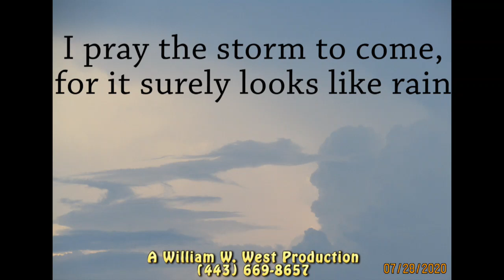7 28 2020 Storm Approching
There is nothing like seeing a thunder storm arrive, and release it's power across the sky. The lightening, thunder, and power released at time can shake your very bones. Especially when medicated, just simply put, relaxing for me.